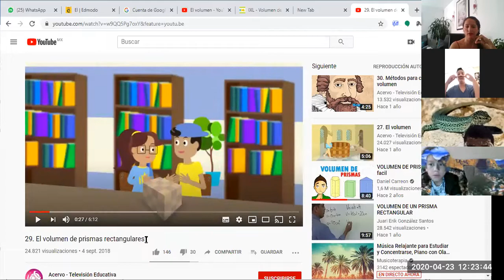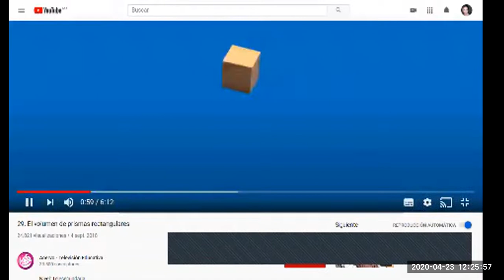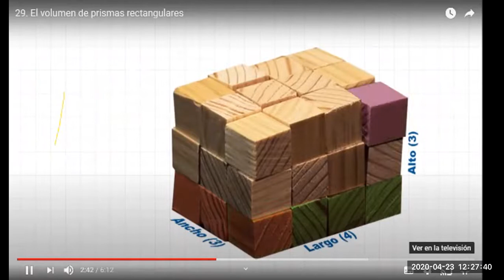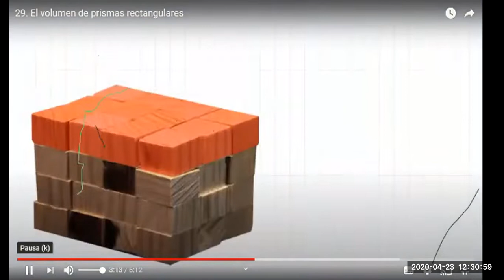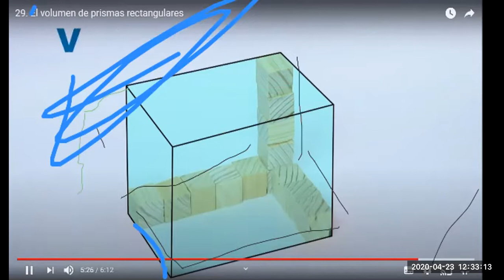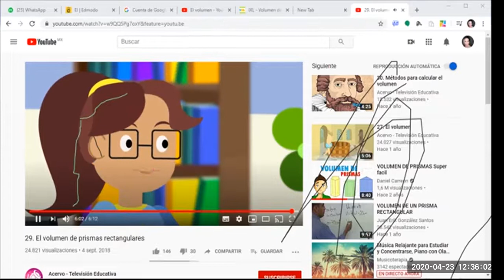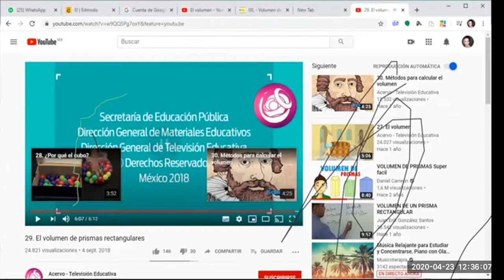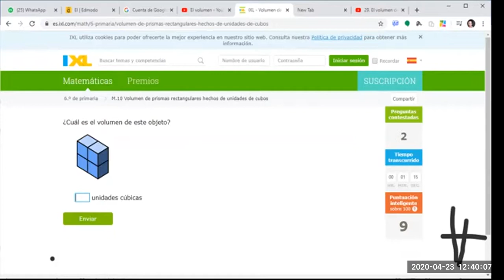Clase matemáticas Volumen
Acompañamiento a alumnos de 6 grado, en la clase de Matemáticas, con el tema del Volumen.